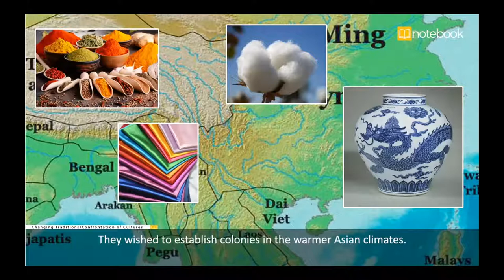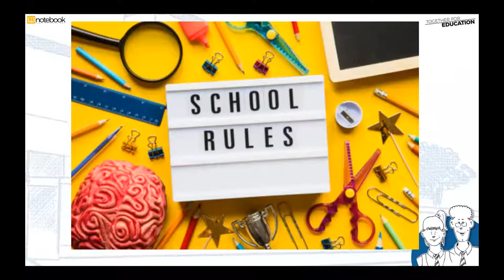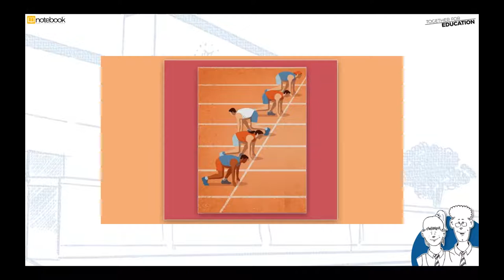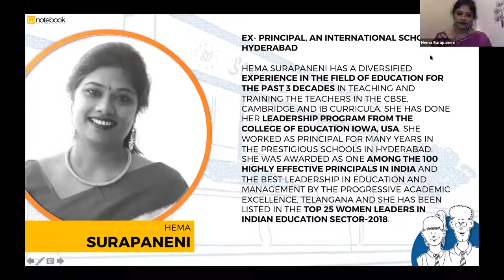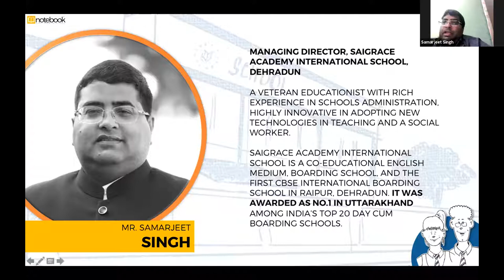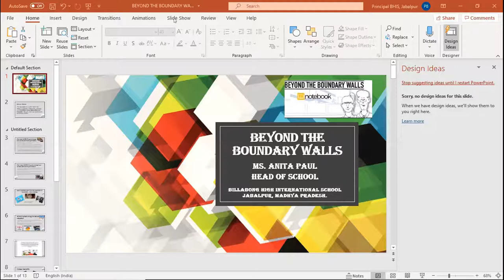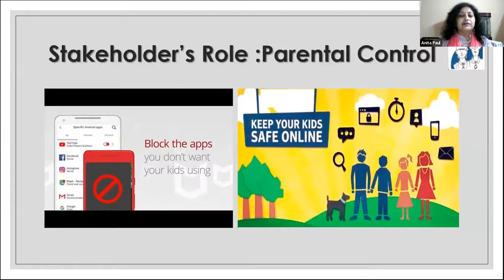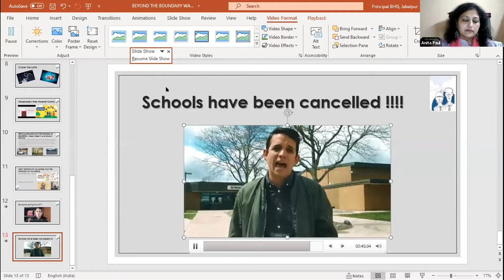Notebook | Together for. Education Webinar | Ep 30 | Beyond the Boundary Walls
Ms. Anita Paul – Principal, Billabong High School, Jabalpur
Mr. Samajeet Singh – Managing Director, Saigrace Academy International School, Dehradun
Ms. Hema Surapaneni – Ex-Principal of an International school, Hyderabad

With opening remarks from:
Philip Burrett, Ex-Deputy Headmaster, The Doon School, and